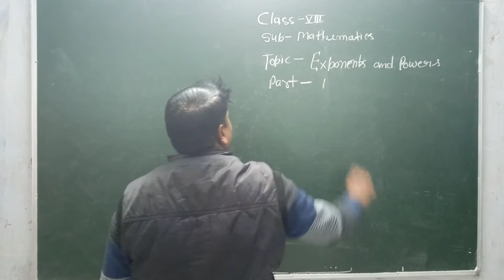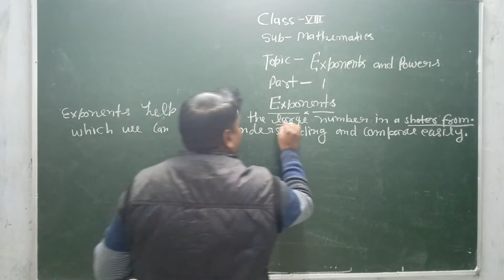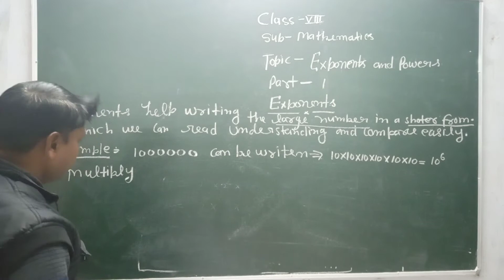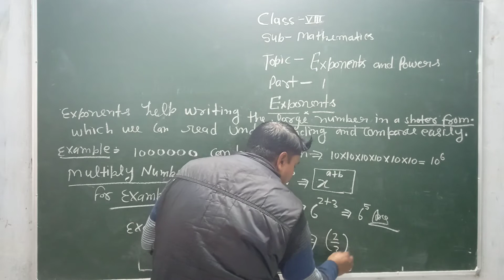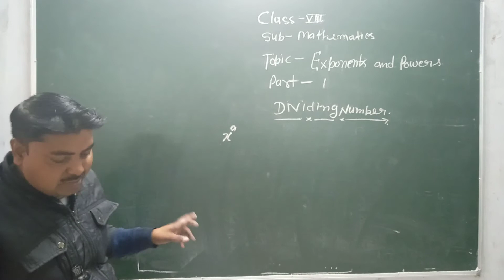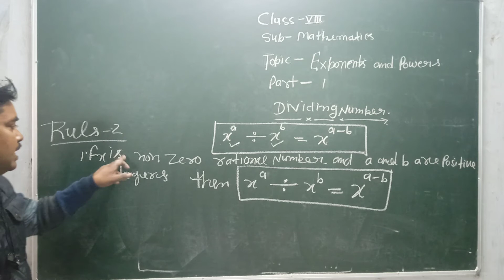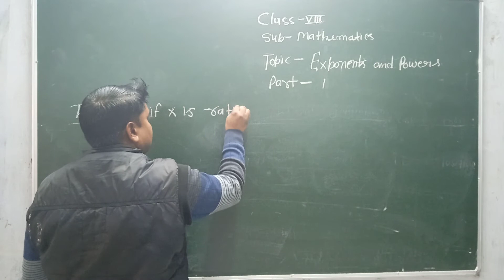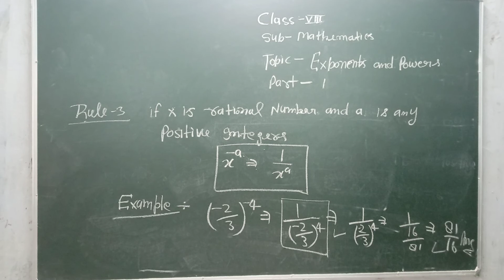Class VIII Mathematics (Exponents and Powers Part - 1)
Today's (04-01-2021) Recording of Live Class by Shiv Sir on Shanti Niketan Student Online App.